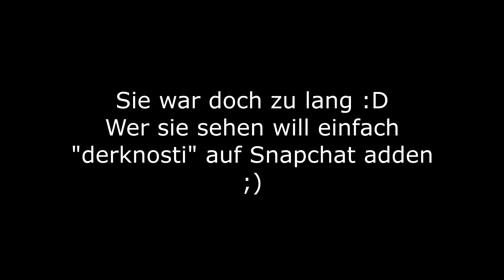UNNÖTIGSTES VIDEO AUF YOUTUBE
Sorry, dass heute nur ein kleines Freestyle-Video kommt. Aber ich wollte einfach mal meinen Danke ausdrücken :) Macht weiter so ! :D
→ Folgt mir!

Tschau :D